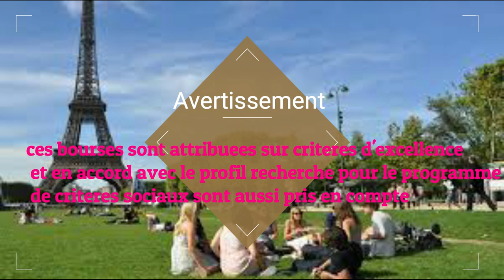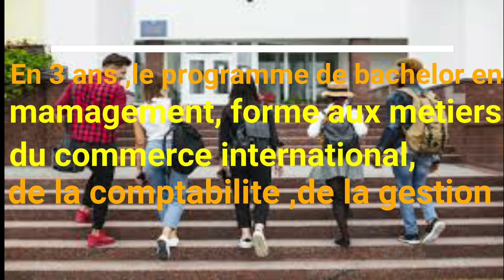BOURSES D'ETUDES EN FRANCE ( verifiez en description pour pouvoir postuler)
Voici les liens pour postulez.

ETUDE EN RUSSIE: WHATSSAP( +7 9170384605)